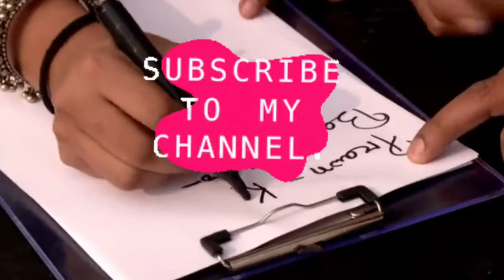what contestants are planning to prepare for 500 people